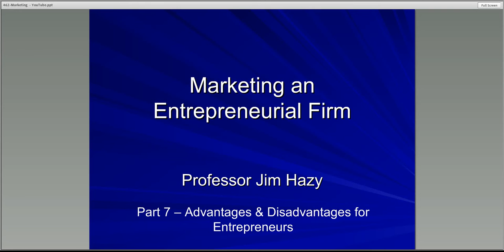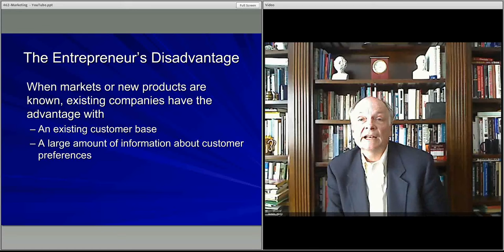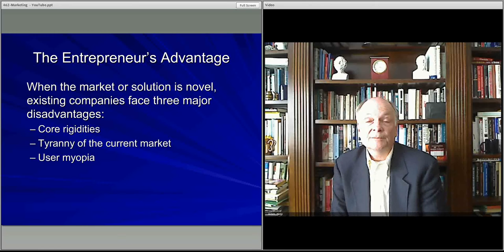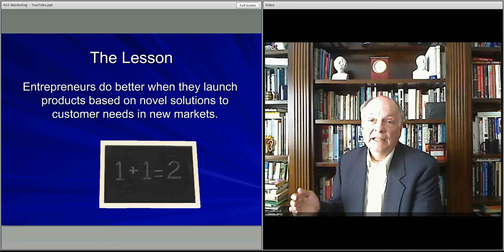461 M5 #7 ScalableLearning Lecture 7 - Advantages & Disadvantages for Entrepreneurs